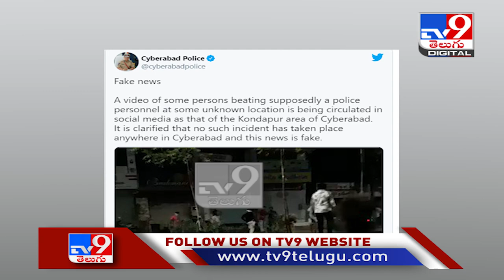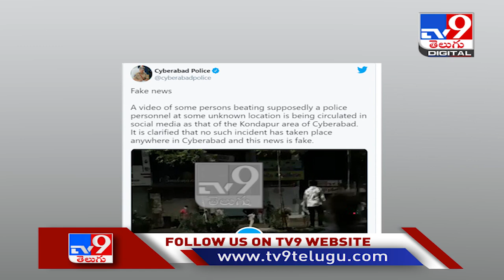Cyberabad Police : పోలీస్‌ సిబ్బందిపై దాడి.. క్లారిటీ ఇచ్చిన సైబరాబాద్‌ పోలీస్‌.! - TV9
Credit: Tekangana | Nagaraju/Producer | Anand/Editor